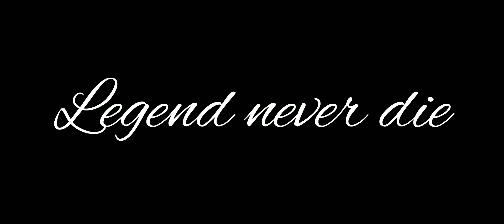Souravjoshi emotional video ||souravjoshivlogs